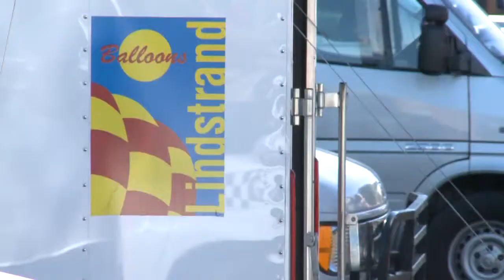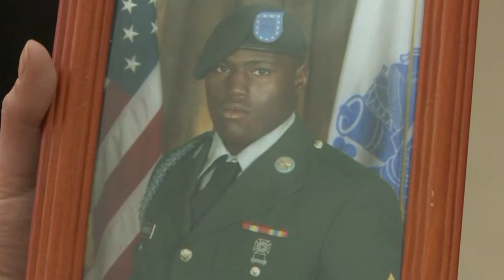Morning headlines with Elizabeth Alvarez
Monday morning news blitz video covers the following stories: APD implement new steps to catch Balloon Fiesta criminals, children witness mother's murder, second house fire in same neighborhood over the weekend, jury deliberations for John McCluskey, Poll: New Mexico in Top 10 for most dangerous states, justice for Jonathan Mitchell and Congresswomen Grishham meets with furloughed workers.